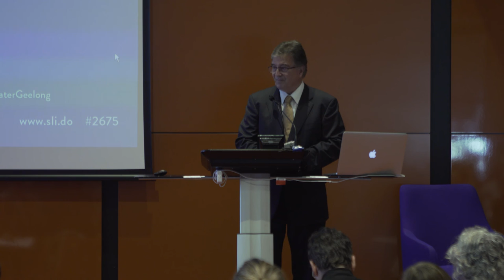Gender Equity Forum 2018 - Kelvin Spiller